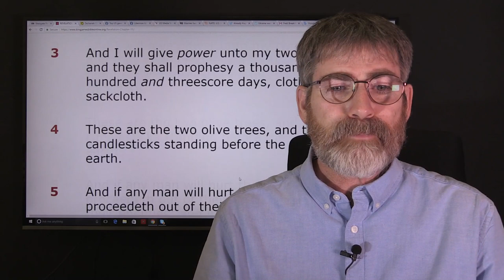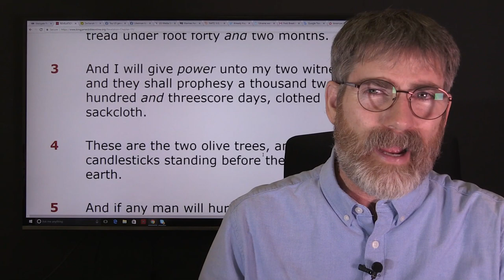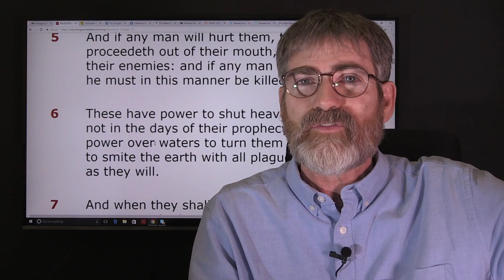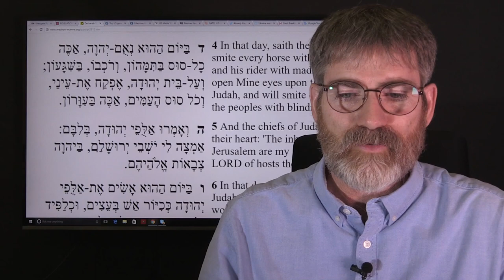Australian Waters Turn Blood Red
Breaking News: Australian lake turns Blood Red, what some would say is Biblical, and even though it is an incredible thing it is not fulfillment of Revelation 11.
US and Israeli officials working closer together in military ties.